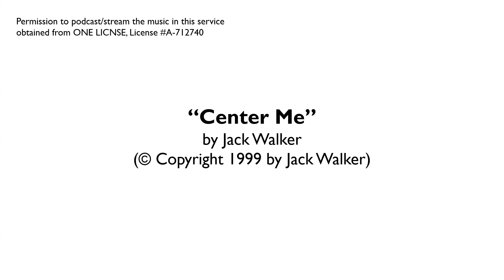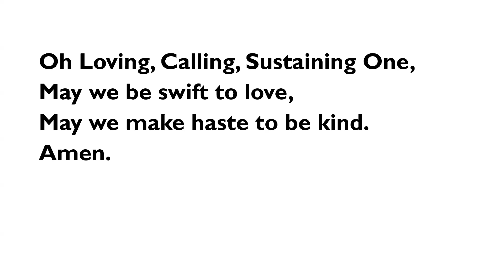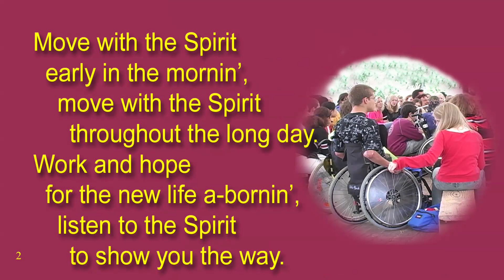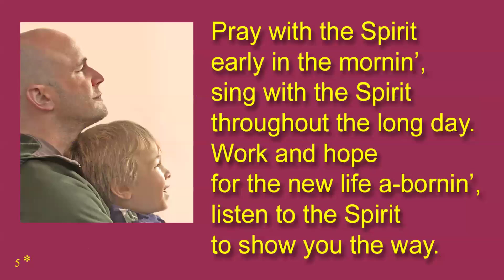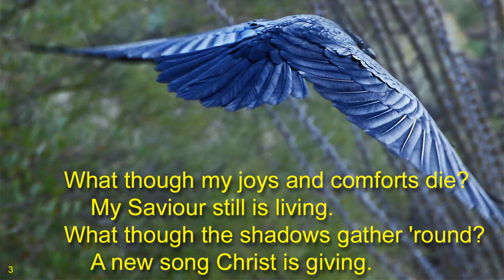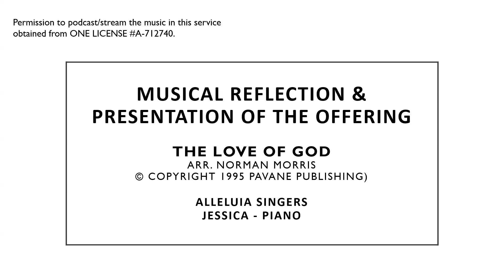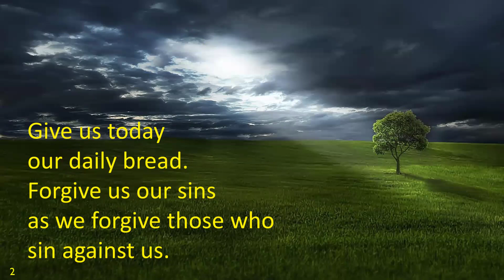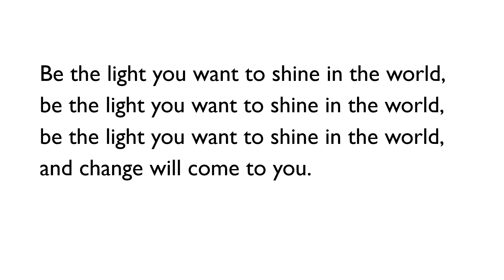Sunday Service, October 20th 2024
Worship at Central Okanagan United Church, Kelowna, BC